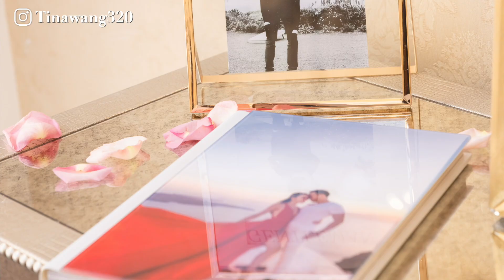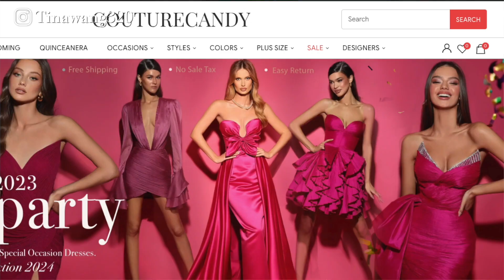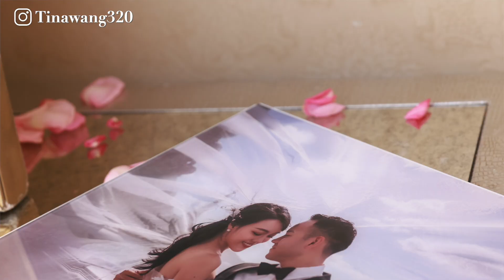美國婚禮花費公開！收到多少禮金？｜Tutu Tina Wang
今天這集影片分享在美國結婚花了多少錢?
主要最大的花費會在婚禮場地和餐點, 再來是攝影照相師。我也把不同種類的花費和收到多少禮金在這集裡面和你們分享!

花費項目: 1. 婚禮餐點 2.婚禮場地租借 3.攝影照相師 4.鮮花佈置 5.新娘造型師 6.婚紗、禮服和西裝 7.DJ音樂 8.伴郎伴娘與賓客禮物 9.小費
🐰 即時追蹤Tutu藥師
🐰使用產品: